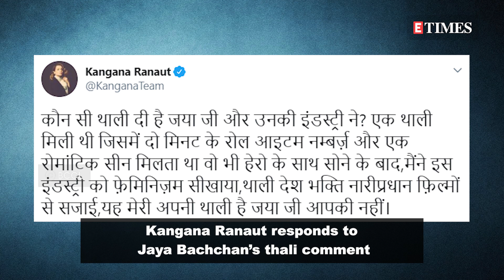Kangana SLAMS Jaya's 'thali' comment; says they offer 2 mins role after 'sleeping with the hero'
After questioning Jaya Bachchan on her stance by involving Shweta and Abhishek Bachchan, Kangana Ranaut has now once again taken a jibe at the veteran actress. In a tweet, Kangana wrote, 'Which thali has Jaya ji and her industry given? We got one thali which had a two-minute role, item numbers and one romantic scene, that too after sleeping with the hero. I have taught feminism to this industry, decorated the thali with women-centric and patriotic films. This is my own thali, not yours Jaya ji.'